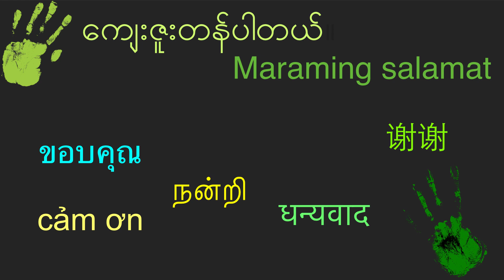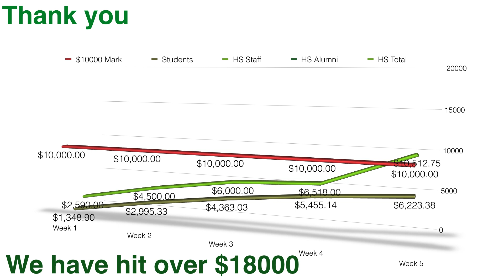Touching Lives Final Update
This video is about Week 5 Update